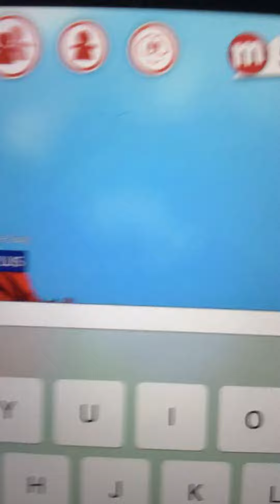The fall never ends the wilidays episode 4 5 6 7 8 9 10